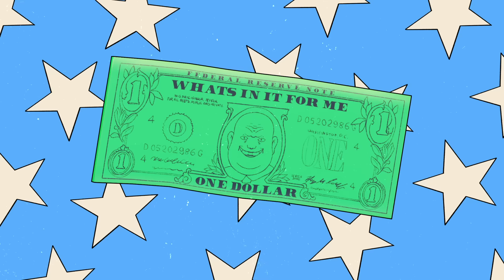Razvan Albu - What's In It For Me?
*ABOUT LABOUR OF LOVE*
The album was recorded over 1.5 years across the UK, Romania and Germany. It was co-produced by Razvan and longtime collaborator Jason Falloon, best known for his guitar work for Roger Taylor of Queen. Upon release, 'Labour of Love' will be available on all major streaming platforms. The music is rumoured to be a blend of rock, country and blues.

The new album will showcase Razvan alongside Jason and a stellar rhythm section, made up of Martin Hofpower on bass and Martin Hauser or drums.

Brad Blackwood mastered the album.

*ABOUT RAZVAN ALBU*
Soulful singer, guitarist and songwriter. Unafraid to experiment, Razvan has tackled several styles ranging from acoustic to blues-rock, hard rock and everything in between.

The video for 'What's In It For Me?' was animated by TRIPPIESTEFF.